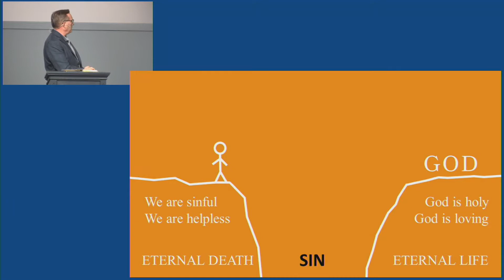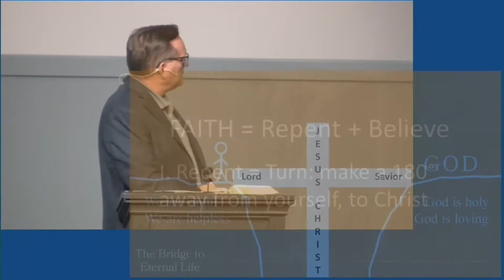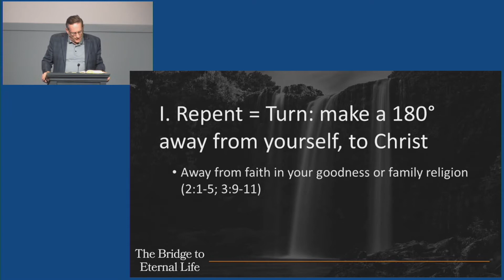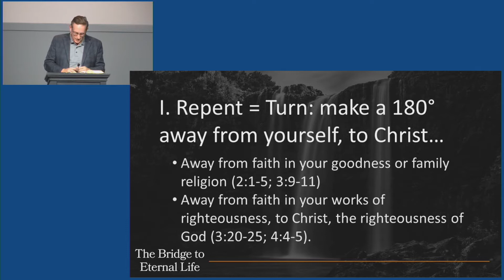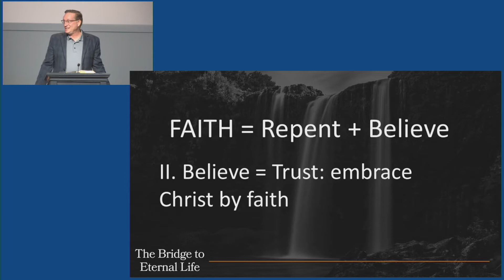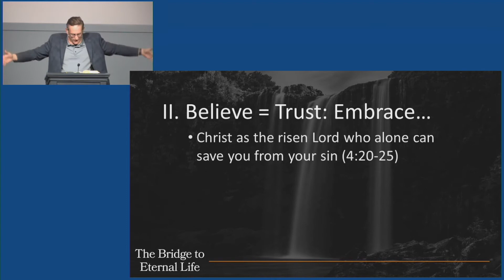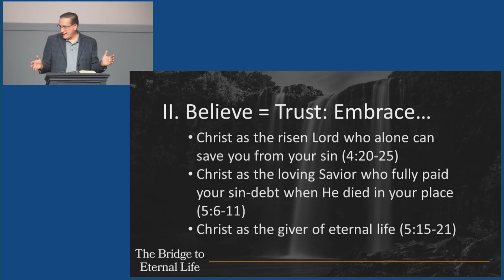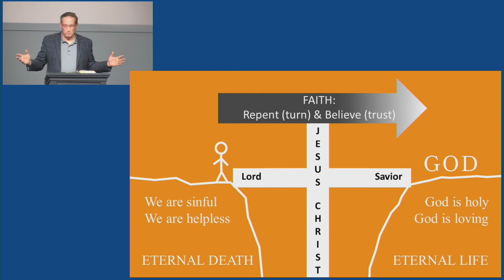Man Must Repent and Believe (5/6)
The fifth of a six-part series titled "The Bridge to Eternal Life: Keeping the Gospel Simple"